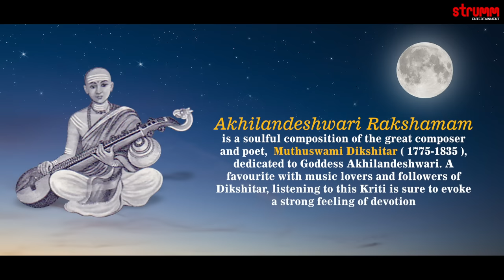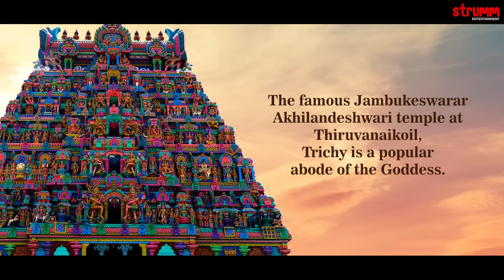Akhilandeshwari Rakshamam I Sooryagayathri I Muthuswami Dikshitar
"O Akhilandeshwari, Protect Me" -  the  Dikshitar classic, Akhilandeshwari Rakshamam, is presented by Sooryagayathri to music by Kottayam Jamaneesh Bhagavatar. Immerse yourself in the song and feel the protection of the Goddess.

Song – Akhilandeshwari
Singer: Sooryagayathri
Original Song by Muthuswami Dikshitar
Mixing & Mastering by Prasanth Sankar
Art – Lijeesh K. P. Purameri
Flute: Nikhil Ram Kozhikode
Mridangam: P.V. Anilkumar
Tabla-Lal M.P.
Recording Studio: Milky Way Audio Productions, Perambra